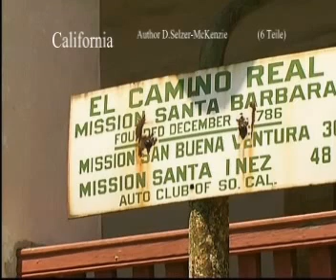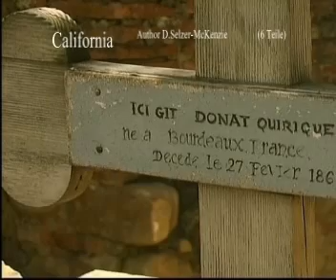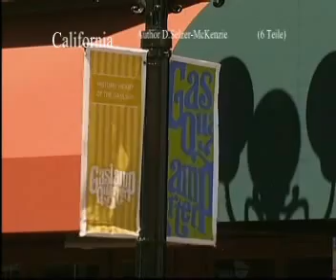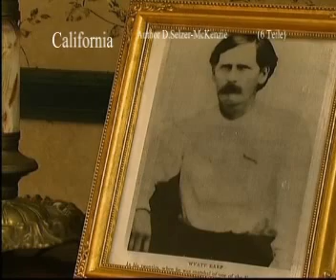California part 2/6 Travel Reise Natur SelMcKenzie Selzer-McKenzie